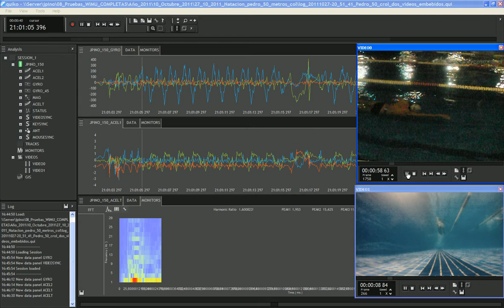Swimming analysis with WIMU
Swimming analysis sport using Wimu device. Crawl swimming technique

Análisis de la técnica de 50 metros crol con el dispositivo WIMU.